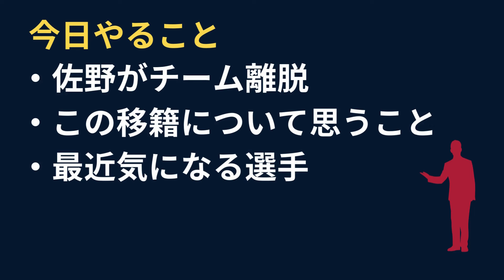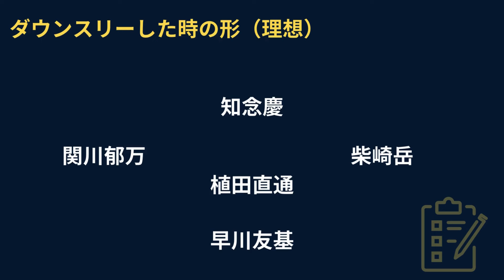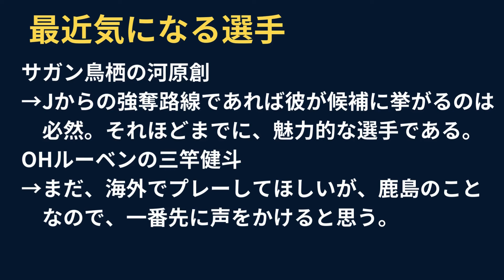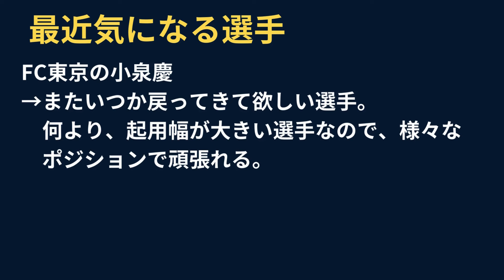【2024年7月1日鹿島アントラーズ移籍情報】海舟さようなら...佐野選手は海外移籍のためにチーム離脱！鹿島にとっては痛いニュースだが、鹿島のこれからについて話し合おう！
海舟よ行ってこい！